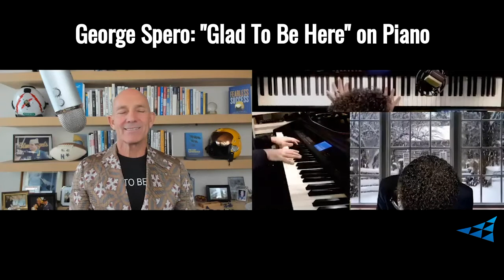George Spero: Glad To Be Here on Piano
John Foley is a top leadership keynote speaker and former lead solo pilot of the Blue Angels that delivers keynote experiences to inspire leadership, improve performance, and build teamwork and trust. John is passionate about enabling the execution, culture and mindset of high performance and has helped the world's largest businesses and organizations achieve breakthrough performance.